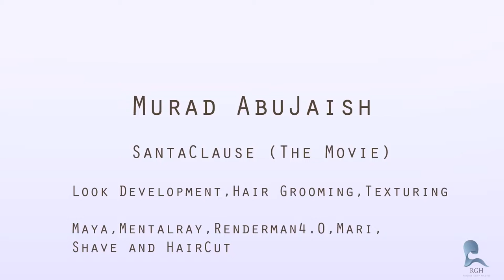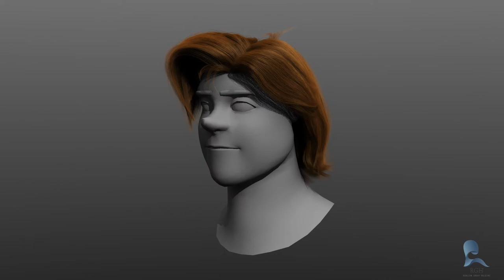Murad AbuJaish RGH Projects Reel - Santa Claus "Feature film" Canceled Project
This is my  RGH Projects Reel , I divided them per project.
This is Santa Claus "Feature film" unfinished Project.
Majorly I used Maya,Mentalray,Renderman4.0,Shave and HairCut.